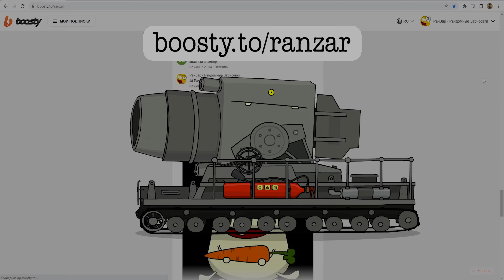Битва у часовни Путь Героя Часть 2 Танкомульт РанЗар Мультики про танки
Герои отправились в путь, путь лежал через наблюдательный пункт у старой часовни. Путь Героя, Глава 1, Часть 2. World of Tanks.

Рисунки и анимация: Дмитрий Плугин
Композитор: Владимир Малышкин

Не забывай оценить видео и написать свое мнение в комментариях.